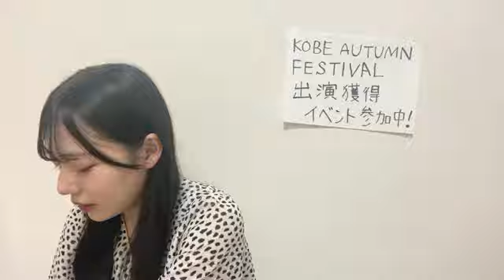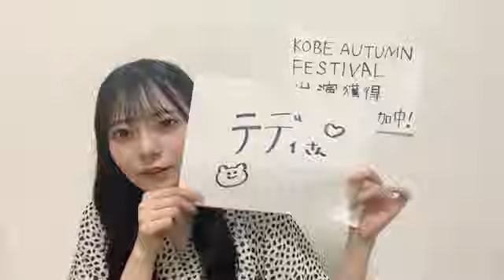2024年09月29日17時00分41秒 西島梨央（NMB48 研究生）RIO NISHIJIMA